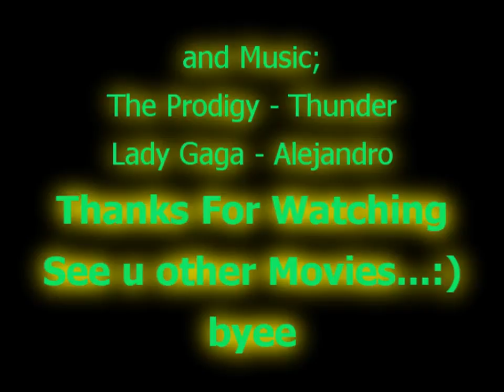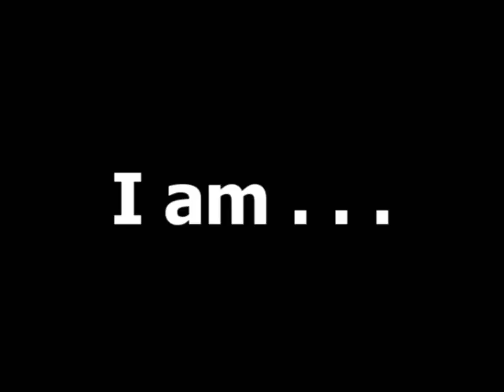ElaniaPolis Second Pk Movie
KnightOnline , ionia , pk movie , ElaniaPolis , EIaniaPolis , TheSheenaS , Sexwithme , SultanCENDERMEE , NoBodyCanStopUs , SaLLy , asasian pk movie .

ElaniaPolis , TheSheenas , Sexwithme , Richie , BlackAsterion , ZeuSS , AkanziNiqqaS NoBodyCanStopUs , SalvatioN , KonstantinoPolis..ares , dies , beramus .

Merhaba, ElaniaPolis serisinin son videosudur.Makinadaki tüm sahneleri ayıklayıp böyle bir video yaptım.Bir kaç video daha var ama onları direk paylaşacağım .

Block yiyen videonun birinci bölümü, 2.bölüm bir kaç güne yüklenmiş olur :) Merhaba, Uzun süredir ilgilenemiyordum, tüm video haftalık 2-3 saat uğraşılarak .